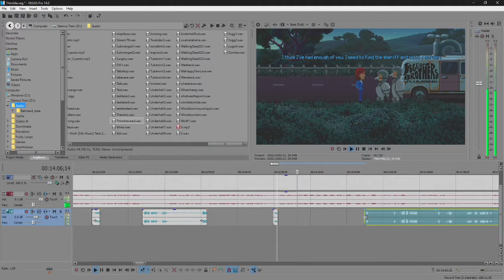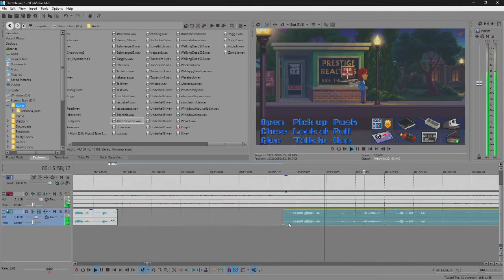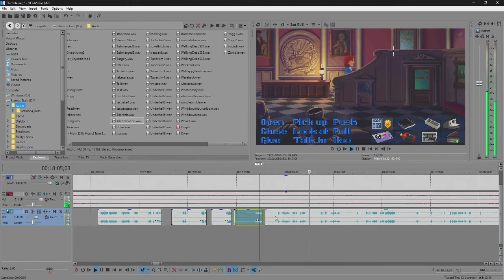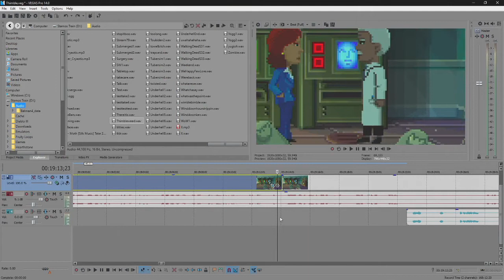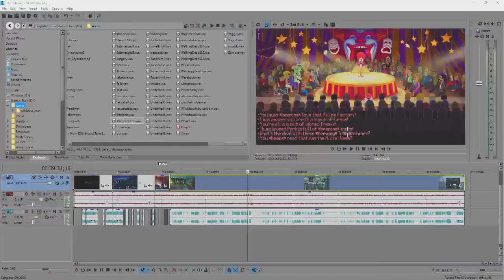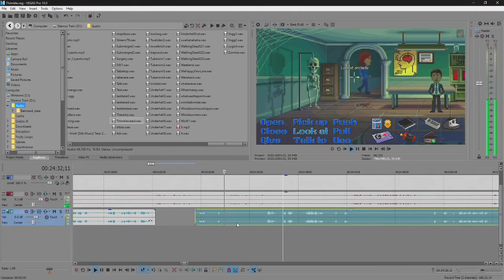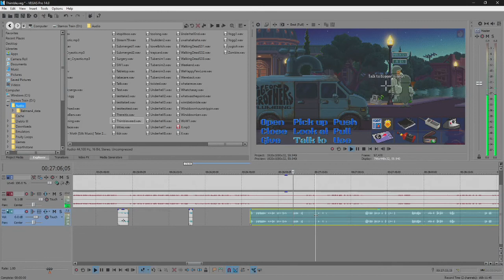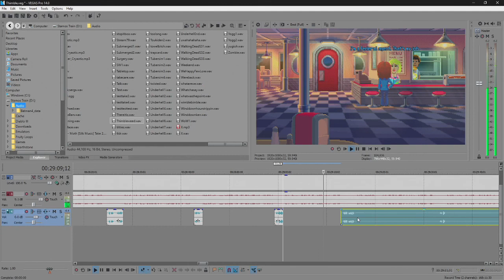Editing Thimbleweed Park Gameplay Footage (Vegas Pro 14) [04/01/17] [P2]